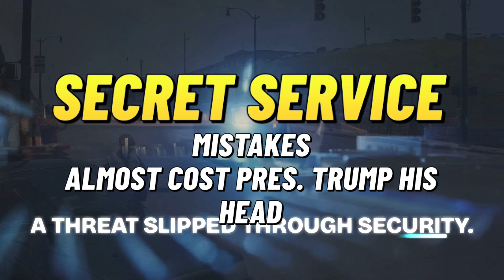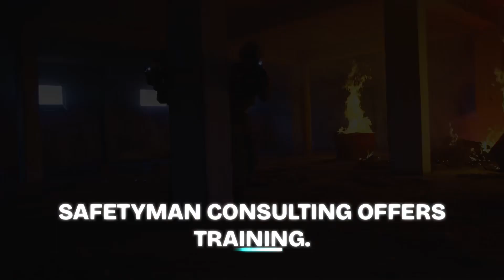Secret Service nearly got Trump shot in the head and killed. What could they have done better? ￼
My assessment on why former president Donald Trump was nearly killed on live TV during an assassination attempt.
Number one when you have numerous jurisdictions providing security for a single event, you run into several issues.
Issue number one is command-and-control- who is in charge of what element.
Number two is communications. There are numerous radio frequencies that must be monitored to ensure that timely accurate actionable intelligence is immediately followed to the TOC or Tactical Operation Center.

number three we live in an era where people are afraid to make a scene to point to something that is potentially dangerous —when you watch the video you see people take some time to gather up enough strength to Alert, law-enforcement./Forward we see local or county law-enforcement, talking with uniform Secret Service protection, detail agents, and no one wants to actually take control. People are asking questions wasting time not making a command decision. If you see a suspicious person in your area of responsibility, there is some rumor that the suspicious person may have had a gun. He clearly is hiding and entering in or remaining in the controlled area surreptitiously.
That can’t be for a good reason. I’m not high up in their chain of command, but it sounds to me if we have an unknown entity; until we control him; The principal does not make an appearance. That’s basic executive protection 101.  failing that you have to block the line of site or at least obscure. They did none of that. I will in the Secret Service defense indicate that once those shots are fired, they were on the president. They were protecting the president. They were communicating. They mustered their assets. They got the man his shoe and allowed him to fist pump fight fight fight for his campaign Off the stage into the armored vehicle and a way to safety, which was a local hospital. Just remember it’s very difficult train for something that happens every 50 years. I hope the Secret Service learned that in the future streamlining communications and pushing the ability to scrub the event and keep the principal off the X (out of danger) must be as low as possible. That way we don’t waste time after time after time meanwhile, our shooter, our assassin, fortunately for us this is a rookie, but had this been a battle, hardened, near peer adversary and / or some homegrown terrorist that wanted to discard of former president Trump-they would have succeeded.
 be ready. Stay safe Train now.